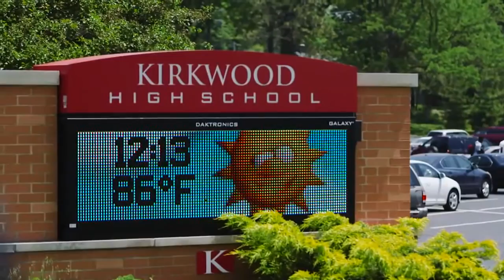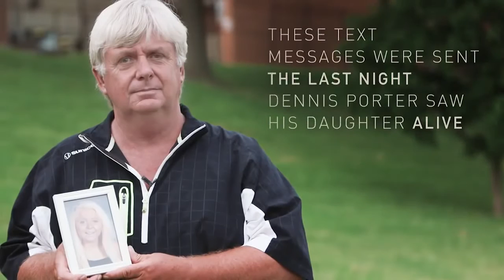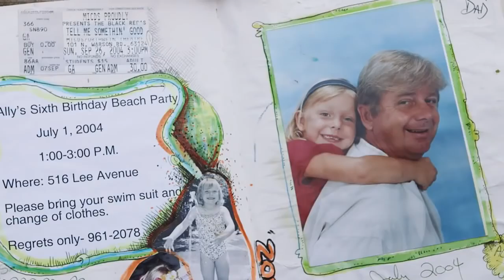Americas New face of a Heroin Addict.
ADDICTS LIVES MATTER Is not, in any way promoting Drug use of any kind. This channel is about Awareness, Education,  Breaking the stigma and Helping those who struggle with Addiction.

Heroin Addiction and its new faces will surprise you. Addiction has no discrimination and no boundaries. When you hear the words Heroin Addict, you think of someone in a dirty house or alley somewhere but what you dont know is, it could be your neighbor, coworker or even your child's teacher. Heroin is an epidemic in this country and no one is immune. Please educate yourself and help spread awareness before addiction takes someone you love.